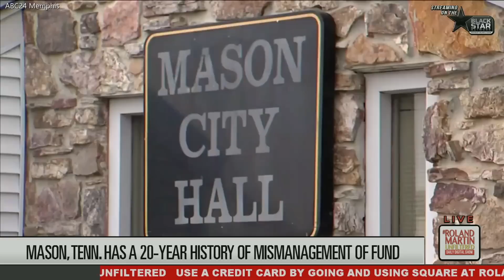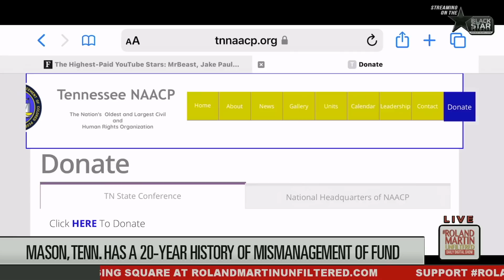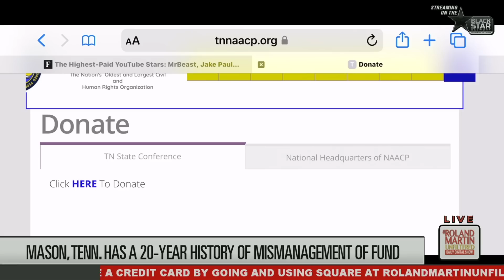Mostly-Black Town, Mason, Tenn., Reaches Deal To Control Its Own Finances After Attempted Takeover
The small town of Mason reaches a deal halting the takeover of its finances by the state of Tennessee.

The Tennessee state comptroller, Jason E. Mumpower shared this statement surrounding the agreement.

"Mason's agreement to a new corrective action plan is a significant step in restoring the town's financial health. By agreeing to change its practice and work with our Office, Mason will operate on a balanced budget, work toward correcting audit findings, and eliminate improper borrowing. Most importantly, if  Mason follows this plan, taxpayers can know their leaders are being good stewards of their money."

Attorney and President of the NAACP- Tennessee chapter, Van Turner, represented Mason in their lawsuit. He joins me now.